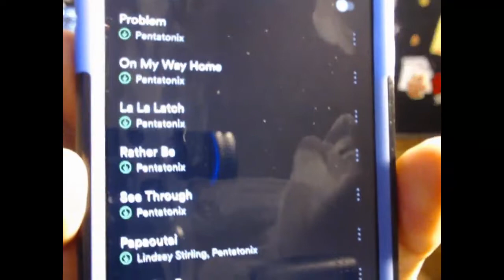PTXPERIENCE - Summer 2018 (Episode 3) [REACTION!!!]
Original video!!

Love Y'all!!!